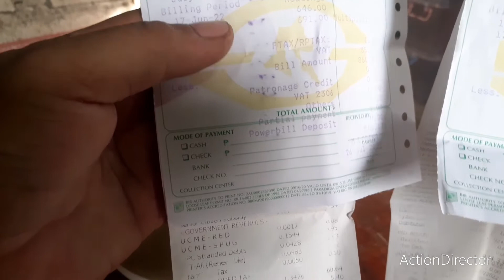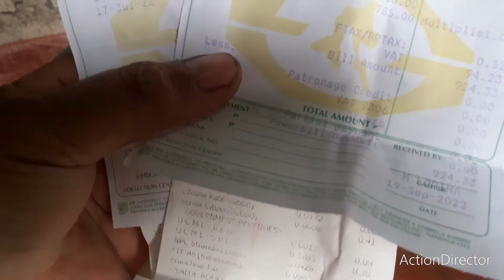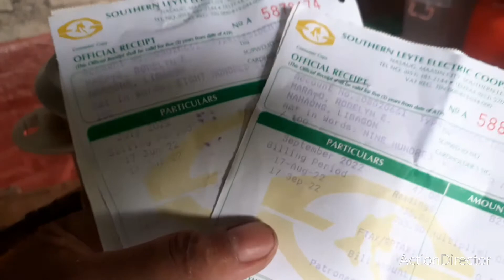Para matipid sa kuryente ganito lang kadali (GAROL MTV)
Tipid sa kuryente ganito lang ang paraan para mababa ang bill MO(GAROL MTV)